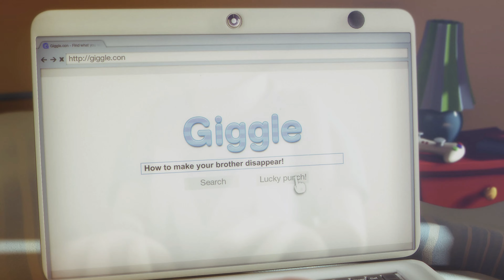LE MOMENT GAMEPASS #20 .OFFICIEL -MAX THE CURSED OF BROTHERHOOD ( JEU STYLE HEART OF DARKNESS )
Salut a toiii fannnboyyyy xbox ,réel coup de cœur pour ce plate-former issu de la génération 360 arcade . Gros gros kiff et belle découverte dispo dans notre catalogue chéri x).Un must a tester sans plu tarder...